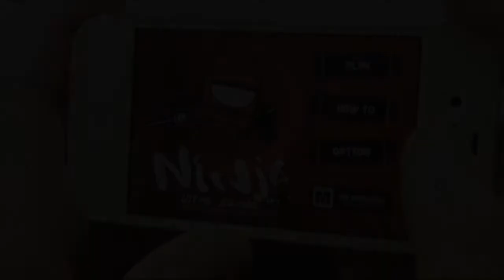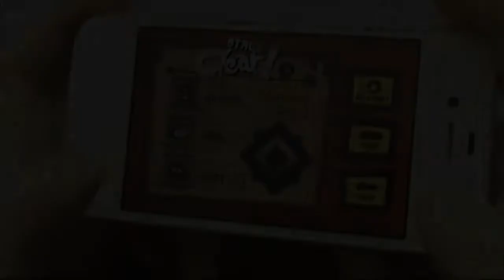Ninja Ultra Samba iOS Gameplay Trailer / Stage1-5 Red Full Moon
THE MONSTERZ 1st project Ninja Ultra Samba Gameplay movie.
Stage1-5 Red Full Moon. 2013 APRIL Coming Soon.